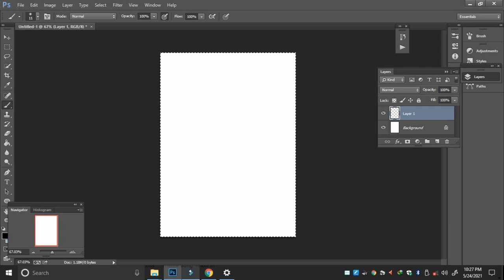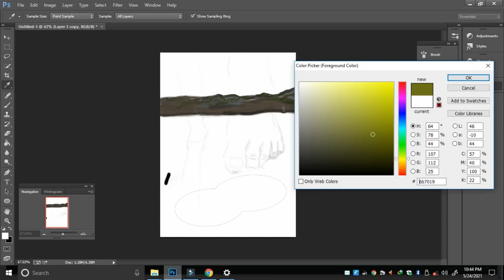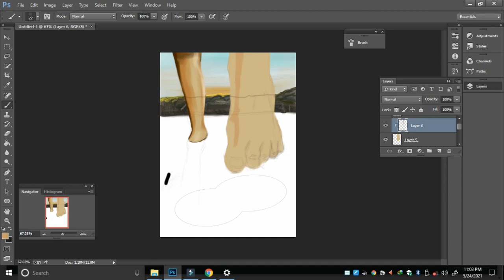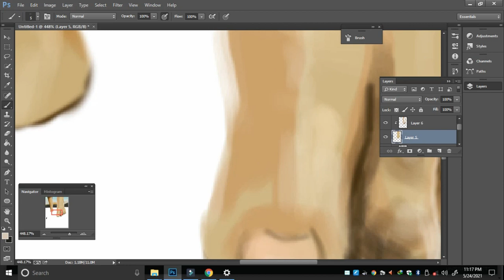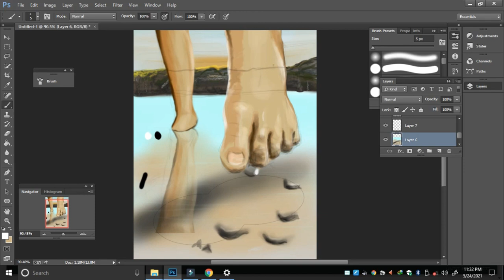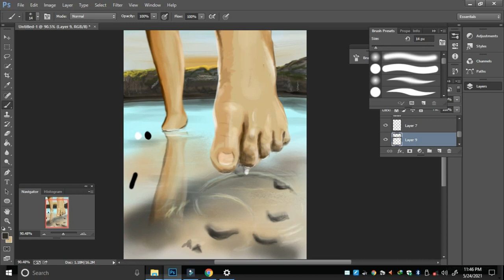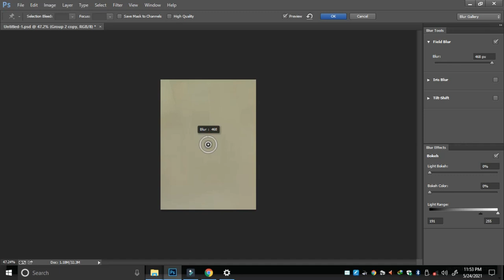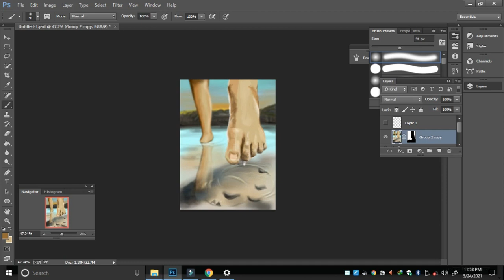Photoshop Painting - Langkah Kaki